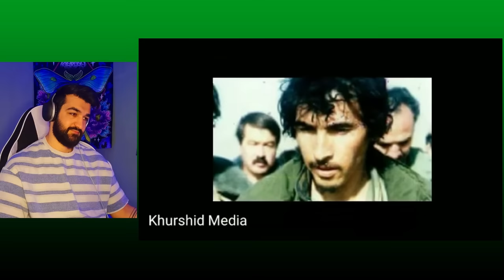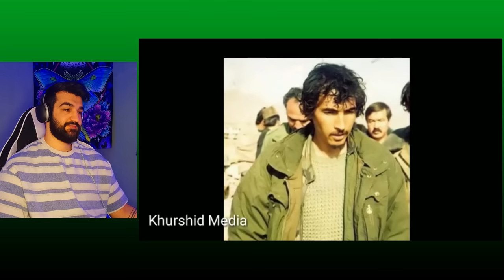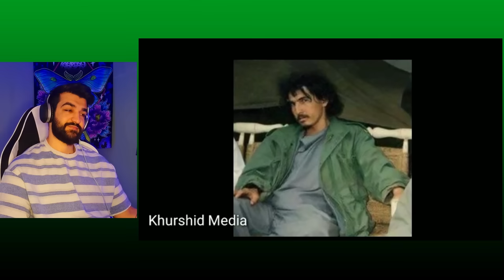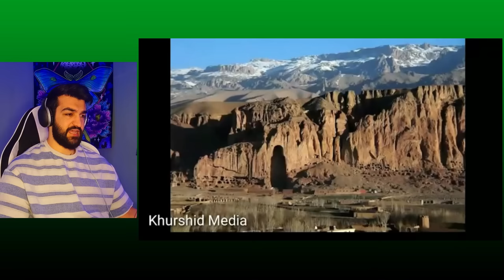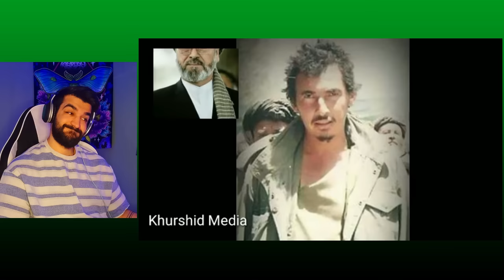حقایق تلخ قومندان شفیع هزاره_چرا به شفیع میگفتن"دیوانه"؟قوماندان شفیع چگونه وتوسط چه کسانی کـشته شد؟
حقایق تلخ قومندان شفیع هزاره"دیوانه"چرا به شفیع میگفتن دیوانه؟چگونه قمندان شفیع را با نامردی کشتند؟

The bitter facts of Shafi Hazare's "crazy" commander, why did they call Shafi crazy? How did the commanders kill Shafi with cowardice?

Фактхои талхи командири «девона»-и Шафи Хазаре, ки чаро Шафиро девона гуфтаанд, командирон Шафиро чи тавр бо тарсончак куштанд?

سلام به همه پارسی زبانان عزیزدر سراسردنیا..مااینجاییم که یک خانواده بزرگ تشکیل بدیم وخوشحال
 میشم ویدیوهارو به همه فارسی زبانان نشربدهیند تاخانواده بزرگتری داشته باشیم وهمه در کنارهم لحظات شیرینی داشته باشم
لایک.کامنت.سابسکرایباتون به ماکلی انرژی مثبت میدهد که حتی فکرشم نمیکنید..

💥 💥 rap reaction,آصف جلالی,اصف جلالي,اصف جلالي افغاني,afghanistan,tai,ری اکشن به رپ دری,شبکه خنده جدید,shabake khanda,ابراهیم عابد,سیر متین,asef jalali,یما سیاوش در قاب گفتگو,یما سیاوش Ya mowla Best Tajik Song یا مولا دلم تنگ آمده Dawood Sarkhosh Ya Mawla Ali داود سرخوش آهنگ یا مولا علی
ساربان. یا مولا دلم تنگ آمده  ARYANA SAYEED - Yaa Maula (Unplugged) - ( آریانا - یا مولا ( آنپلگد
Iranian reaction to Tajik music✊🇮🇷✊🇹🇯|Хуҷаста Мирзовалӣ - Ман ориёиям

shabnamisurayo Surayo
сурудиточики ракси
байди туйона
сурудиракси девона
таджикиский песня
ошикона умеда парсаева
умеда парсаева
фигони дил
remix x
ashikaranganath i
суруди эрони
суруди эрони 2021
сурудхои ракси девона
базморо туёна 2021
базморо фарахманд каримов
базморо туёна,базморо 2020
базморо чилгази
базморо фарзонаи хуршед
базморо помири
базморо шабнам
mostafa miri
séquence - on fire reaction
sequence on fire
séquence rap dari
kkalas
kkalas reaction
m huncho
rap dari
rap dari reaction
آرپی26
RP26
afghan rap
afghan rap reaction
ahmad zahir
احمد ظاهر
muboriz usmonov
Farahmand Karimov
Madina Aknazarova
Мадина Акназарова
valijon azizov
baron
Nigina Amonqulova
Nigora Kholova
Mohiri Tohiri
Styopa
Jamal Mobarez
Jawid Sharif
Dawood Sarkhosh
zulaykho mahmadshoeva
sadriddin najmiddin
leo
basster
Jurabek Murodov
 Jonibek Murodov
Tojik Fors Dari
safarmuhammad
ismoiljon ismoilov
Farzonai Khurshed
Shahriyor Davlatov
Шахриёр Давлатов
Ghezaal Enayat
 Fariduni Khurshed
Damirbek Olimov
Дамирбек Олимов
khurshed muminjonov
bijan nemoy
Husni
Sahro
Daler honzoda
Лео
Mehruboni Ravshan
дамирбеколимов Олимов
Баха 84
Shahromi Abubakr
sorbosdemar n
Suhrobi Safarzod
Malik
Yulduz Usmonova
юлдузлархаёти Усмонова
малина к
muhammadrafiq i
Ganjina
 Басстер
ABROR NAZAROV
Хуршед Муминчонов
Tajikistan
M.One
S.O.R
Dilso'z
Баҳроми Ғафурӣ
Шабнами Сурайё
Bahram Ghafuri
Shabnam Suraya
Muhammadrafi karomatullo
Noziya karomatullo
Мухаммадрафи Кароматулло
Нозия Кароматулло
Рустам Азими
Rustam Azimi
Барон
Абдурозиқ
Baron
Abduroziq
Shabnami Tojiddin
Шабнами Точиддин
Husan
Хусан
 Manizha Davlatova
Манижа Давлатова
 Рустам Исоев
Shon MC
Шон МС
Afzalsho Shodiev
Афзалшо Шодиев
 Mihail
Boboi Fayz
Михаил
Бобои Файз
Yulduz Turdiyeva
Юлдуз Турдиева
 Shahromi Abduhalim
Ganjina
Клип Шахроми Абдухалим
Ган4ина
Афзалшо Шодиев
Afzalsho Shodiev
MERGAN
MANIJA
Кароматулло Курбонов
Muslihiddin Mirzoev
Курбон  Абдуллоев
BADIK NEW
LION
Daler Nazarov
Рустам Исоев
Rustam isoev
BADIK
МЕРГАН
МАНИЖА
MANIJA
fathidin asoev
Mehrnigor Rustam
Мехрнигори Рустам
Ёсамин Давлатова
Yosamin Davlatova
Master Sura
Erkin Odinaev
Эркин Одинаев
Лион
Muslihiddin Mirzoev
Муслихиддин Мирзоев
hamatarafa live
hamatarafa live2
Fedya
Muin
Муин
Ган4ина
Клип Шахроми Абдухалим
RaLiK
ДАВЛАТМАНД ХОЛОВ
NAVIK MC
Хусни
БАХОДУР
ШАХЛО
РУСТАМ
ФИРУЗА
bahodur
shahlo
Билол Гафури
Bilol Gafuri
Ahliddini Fahriddin
Naimjoni Saidali
Шох
Тарона
zafari Rahimzod
fathidin asoev
Азизхони Ризо
Azizkhoni Rizo
Ёсамин Давлатова
Mc ZaFaR
Jahongir Otajonov
Жахонгир Отажонов
Рузибеки Файзали
Ruzibeki Fayzali
Михаил Ломоносов
Mikhail Lomonosov
Munisi Ibrohim
Хато кардам
Akon MC
FarZin
Камилла Рахимова
 Kamilla Rahimova
ozodivideo
 Jafar Soirov
Рустам Минарет
 Rustam Minaret
МАХМАДАЛЛИ УМАРОВ
MAHMADALLI UMAROV
Хуҷаста Мирзовалӣ
 khujasta mirzovali